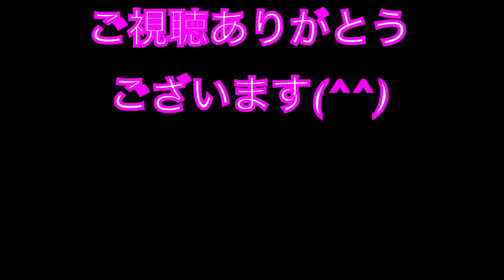【デコトラ】美咲丸水急 スパグレ 冷凍車 仕事車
美咲丸さん再アップです(*_*)